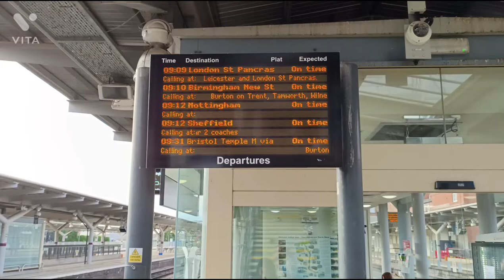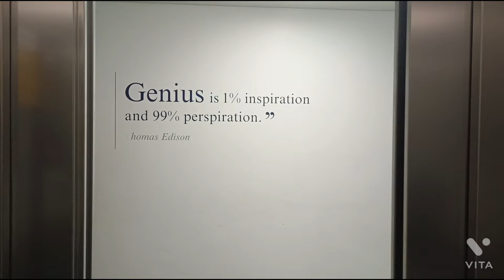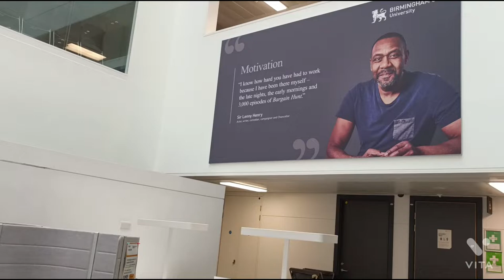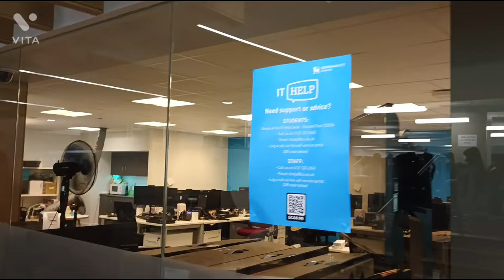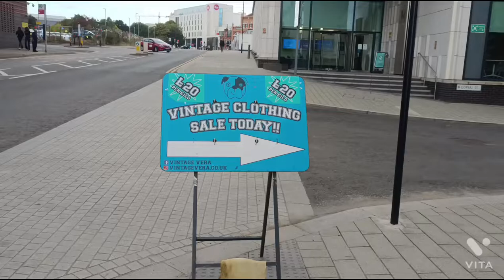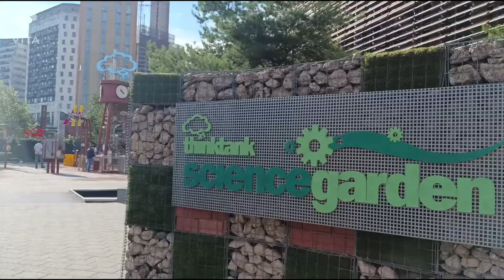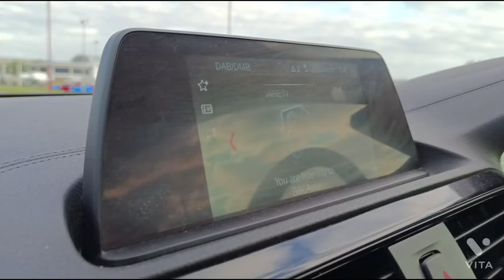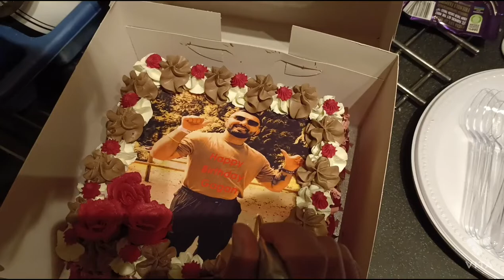My first day spent in Birmingham City University | Derby | Wolverhampton 🏠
University is  one of the best universities in the UK.